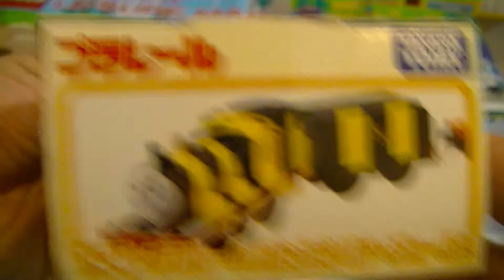プラレール Lokomotiva Tomáš T-34 Busy Bee James -Takara TOMY Plarail - Japonský modelový vlak 00250 z cz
Lokomotiva Tomáš T-34 Busy Bee James -Takara TOMY Plarail -  Japonský modelový vlak
【開封運試】T-34-1 ビジービージェームス  - きかんしゃトーマス